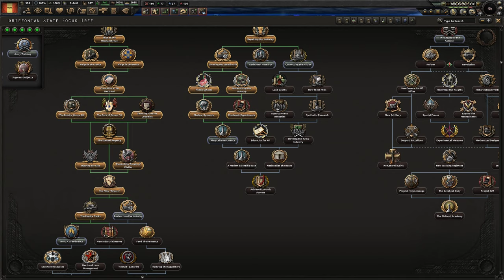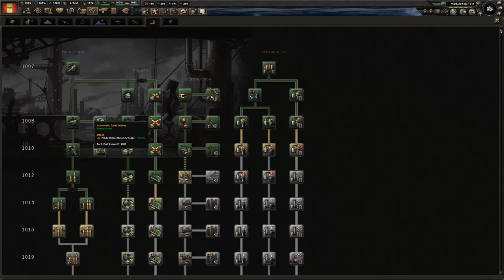Equestria at War timelapse - Changelings destroy Canterlonian Regency